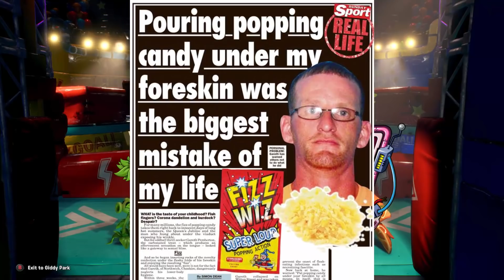Amazing Comeback in Battle for Neighborville